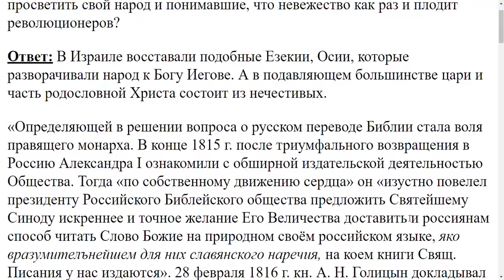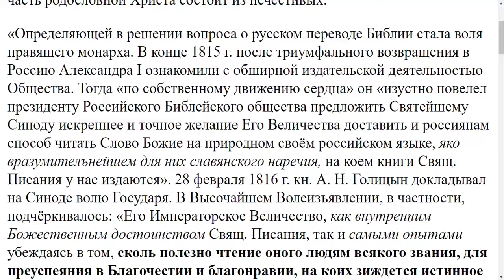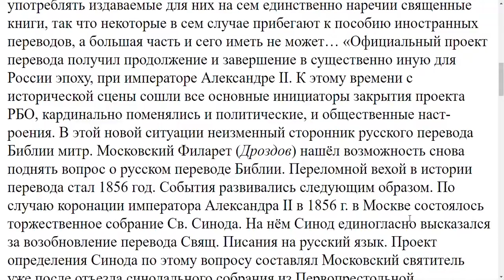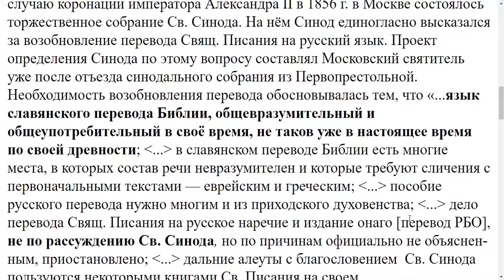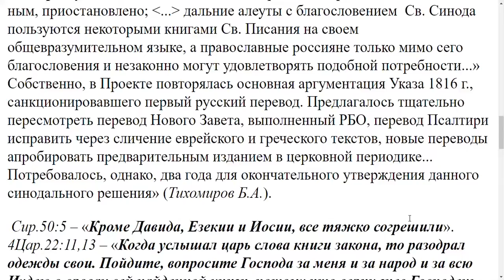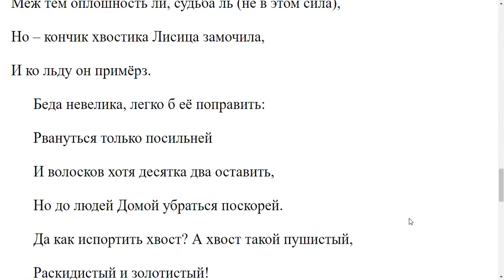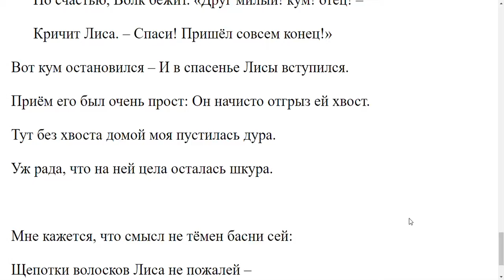3573. Были ли цари в России желавшие просвятить свой народ знанием Библии?